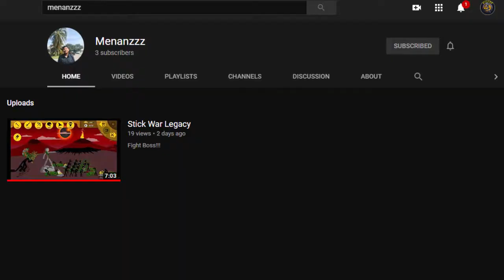KAMI HEBAT! DAPAT CHICKEN DINNER DENGAN MATA TERTUTUP | PUBG MOBILE | (BAHASA MALAYSIA)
Winner winner chicken dinner bersama Menanzzz! Senang je kami main!

GERAK LU PAPE ROGER!